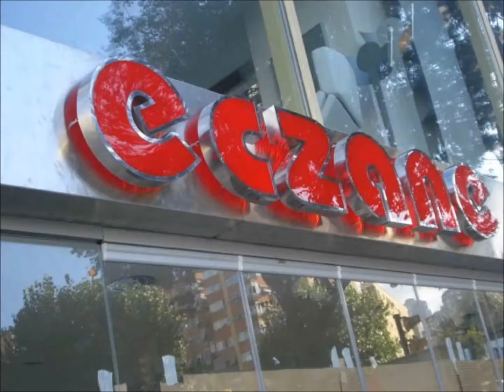YUKARI DUDULLU - ÜMRANİYE Tabela - pleksi imalatçı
HİZMET VERMEKTEDİR.